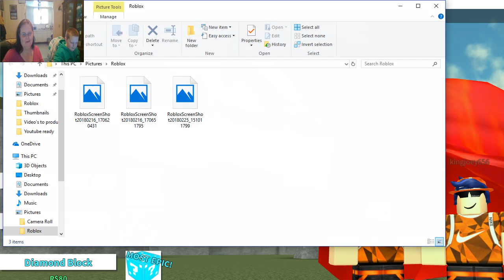Lucky Block Tycoon Hat Wars Roblox Part 1